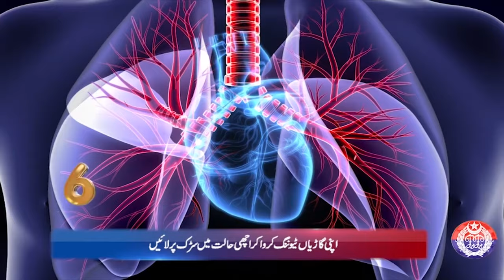Punjab Police News Bulletin | 12 December 2023